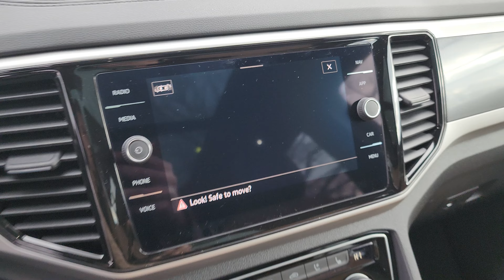NEW 2023 Volkswagen Atlas Cross Sport 3.6L V6 SEL Premium R-Line AWD Sport Utility | P23832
AWD
ADAPTIVE CRUISE CONTROL
ANDROID AUTO
APPLE CARPLAY
BACKUP CAMERA
BLIND SPOT MONITOR
BLUETOOTH
FOG LIGHTS
FORWARD COLLISION WARNING
HANDS-FREE LIFTGATE
INTERIOR ACCENTS
KEYLESS ENTRY
LANE DEPARTURE WARNING
LEATHER SEATS
NAVIGATION SYSTEM
PARKING SENSORS / ASSIST
POWER SEATS
PREMIUM AUDIO
PUSH START
SUNROOF / MOONROOF
TOW PACKAGE
WIFI HOTSPOT